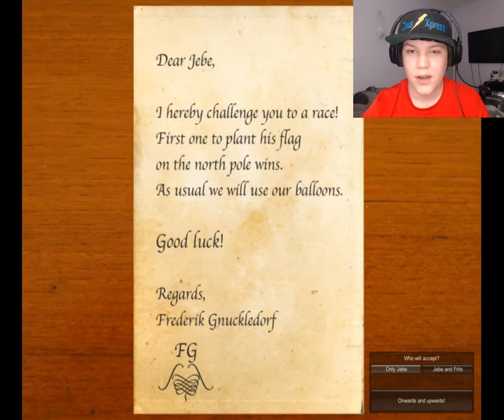The Aurora Wager Part 1 | LAND!!!